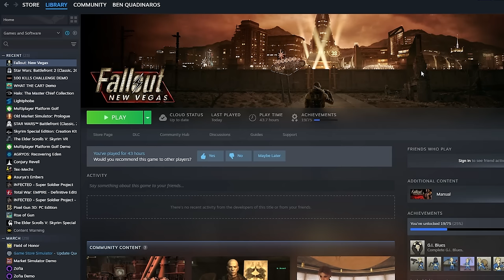Returning to NEW VEGAS (ft. the Fallout Show)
By some miracle, the show was actually pretty good.